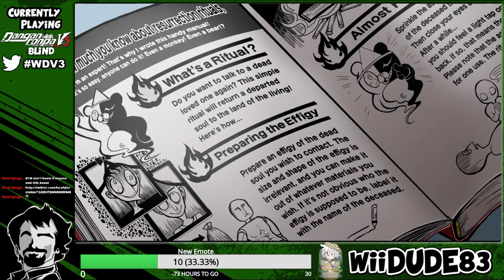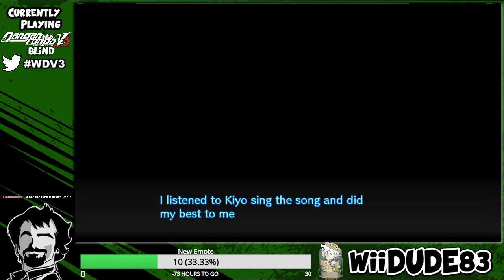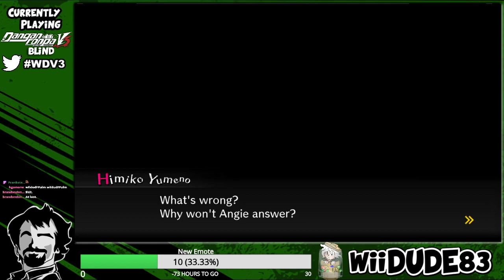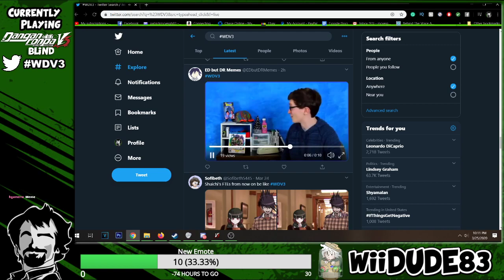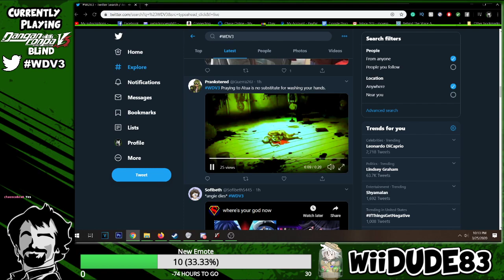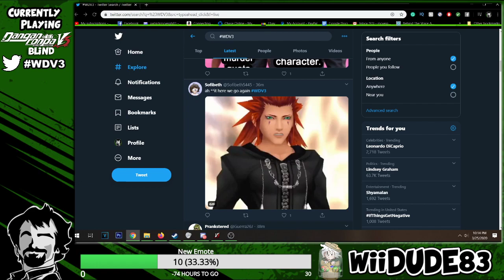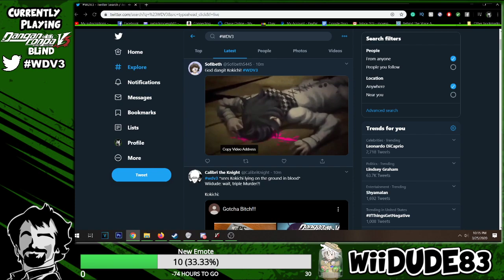Danganronpa V3 (Blind) Session 9 {Chapter 3 Part 2- Investigation}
We've played through Danganronpa 2, now it's time to wrap this series up. It's time for a grand finale, totally blind. It's time for Danganronpa V3!